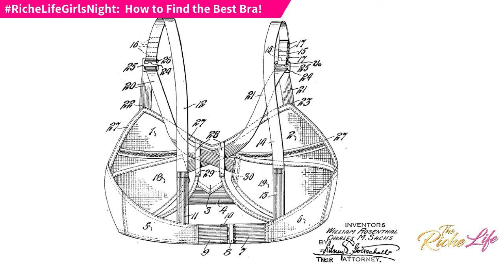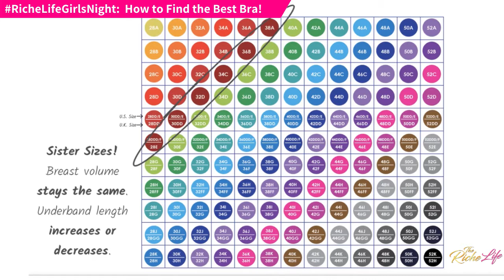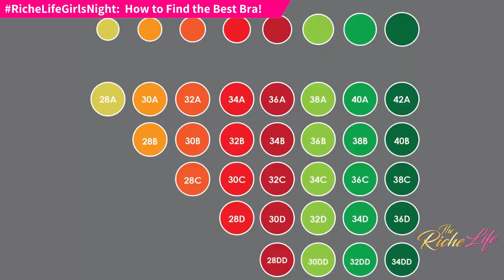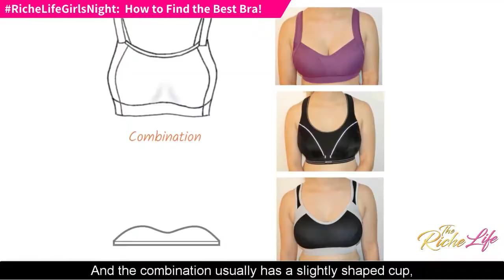The Riche Life | Interview with Laura Tempesta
HOW TO FIND THE BEST BRA | Get all the info you need to find the best bra for YOU with bra expert Laura Tempesta of Bravolution.com in the debut episode of RicheLifeGirlsNight!